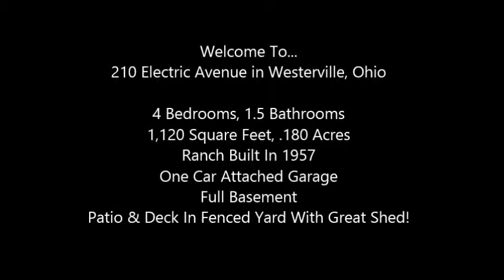210 Electric Avenue, Home For Sale in Westerville, Ohio - Virtual Tour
Gardener's delight! Patio & deck in fenced yard with a great shed!  Hard to find 4 bedroom ranch home in Hanby Heights. Parks, shops, restaurants, swimming pool, tennis courts, uptown Westerville just a few blocks away.  All 3 levels of schools are within walking distance. Deep one car garage. Raised garden beds. 8' x 12' shed on 4' x 10' wood custom designed & built by owner! New patio door from kitchen to rear yard. 96 s.f. garden shed included. Full bsmt. See A2A remarks.